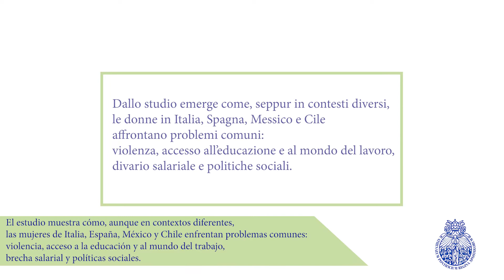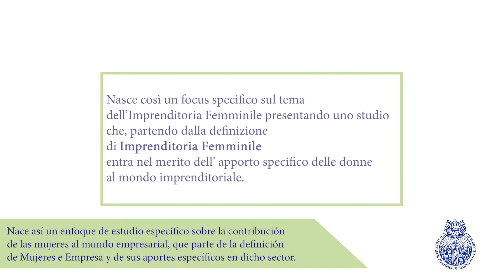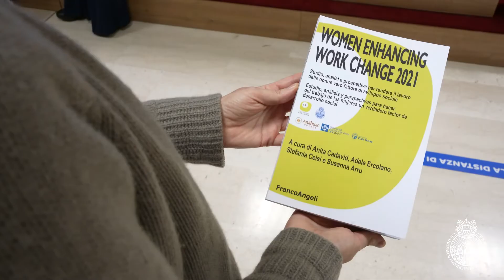Women Enhancing Work Change 2021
Studio, analisi e prospettive per rendere il lavoro delle donne vero fattore di sviluppo sociale.

Il Progetto, promosso dall’Istituto di Studi Superiori sulla Donna dell’Ateneo Pontificio Regina Apostolorum, si propone di esplorare la pandemia come un’opportunità per cercare di abbassare concretamente e radicalmente il divario di genere. Con una prospettiva interdisciplinare e proattiva, coinvolge ricercatori di quattro diversi paesi (Italia, Spagna, Messico e Cile) ed esperti in diversi ambiti. Ciascun gruppo di ricerca svolge un approfondimento sul proprio Paese per tre principali aree tematiche:

- l’area lavorativa-sociale
- l’area economico- finanziaria
- l’area nuove tecnologie e digital transformation

Il Progetto “Women Enhancing Work Change 2021” è stato avviato grazie alla generosità di una famiglia messicana che condividendo appieno la finalità e la missione dell’Istituto di Studi Superiori sulla Donna, ne sostiene l’attività di ricerca.